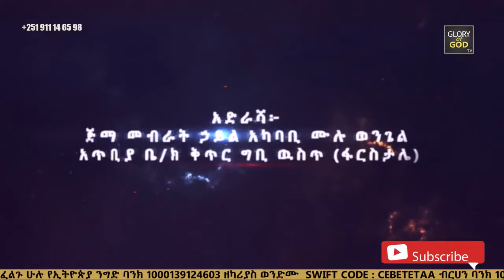በከተማዋ ታይቶ አይታወቅም!! Ameazing video prophet zekariyas wondemu.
Elishaddai International Church
Addis Ababa, Ethiopia.
Our weekly programs Tuesday & SUNDAY
"THE GLORY OF GOD WILL BE REVEALED"